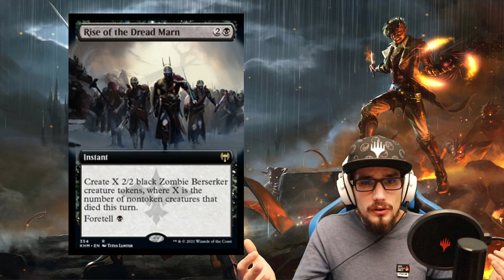WHITE WALKERS IN MTG!? Rise of the Dread Marn Kaldheim MTG Card Discussion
create X 2/2 black Zombie Berserker creature tokens, where X is the number of nontoken creatures that died this turn.